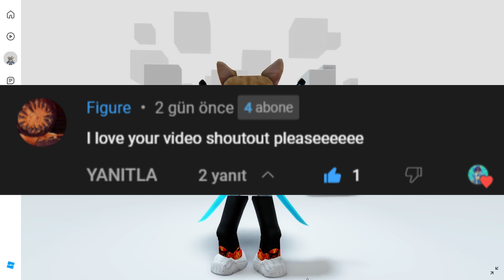NEW *FREE* ROBLOX ITEMS!😘 | how to get new free items on roblox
NEW *FREE* ROBLOX ITEMS!😘